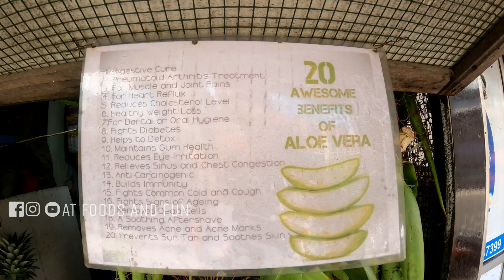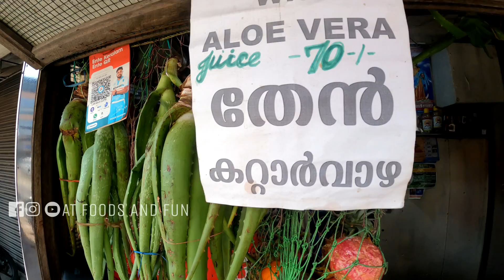ജേക്കബ് ചേട്ടൻ്റെ കലക്കാച്ചി ജ്യൂസ് | foodlovers | herbal juice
സുഹ്രുത്തുക്കളെ ,എൻ്റെ വീഡിയോകൾ, ഭക്ഷണം, യാത്രകൾ , ഉൾപ്പെട്ടതാണ്.ഈ വീഡിയോ ഇഷ്ടപെട്ടുവെങ്കിൽ സബ്സ്ക്രയിബ് ചെയ്യണം.

Jacob
Azad road
kaloor
Ernakulam